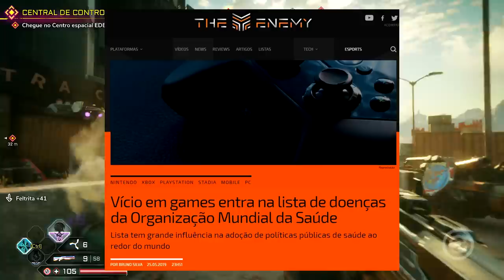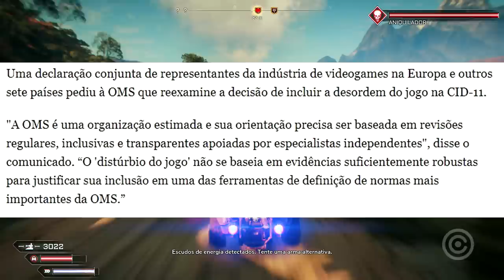VÍCIO em VIDEO GAMES agora é uma DOENÇA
Agora é oficial: o vício em video games é considerado uma doença pela OMS. O que isso significa para quem curte os jogos?